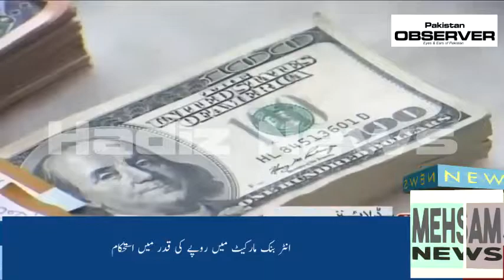News Updates 02/07/2019 Durre Samin Naweed